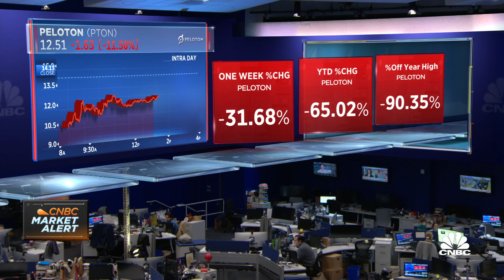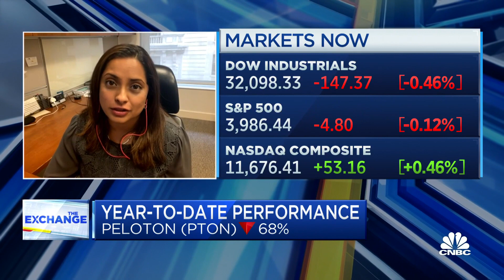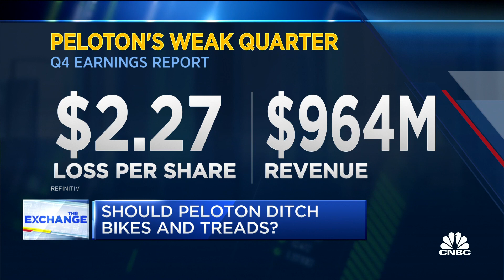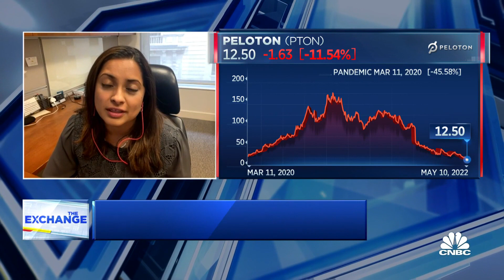Peloton is trying to sell its inventory to release cash flow, says Bernstein's Aneesha Sherman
Aneesha Sherman, Bernstein senior analyst, joins 'The Exchange' to discuss Peloton shares. She says most people in the U.S. don't know you don't need the hardware to use the app.